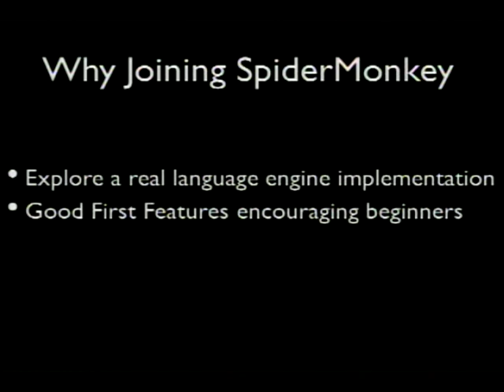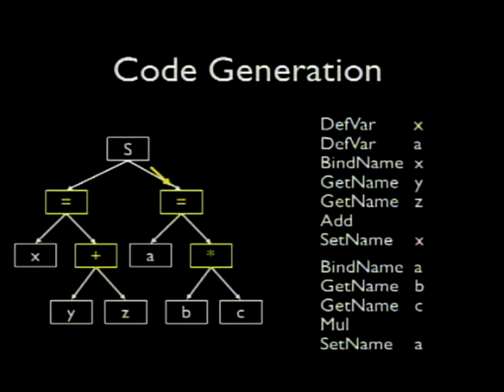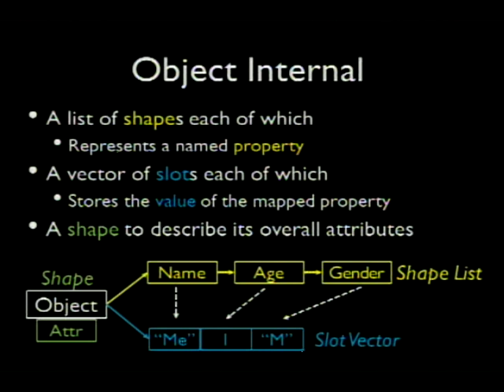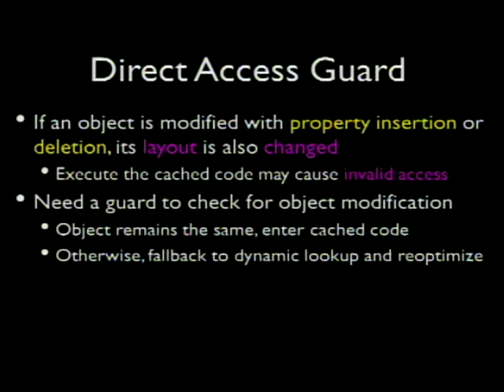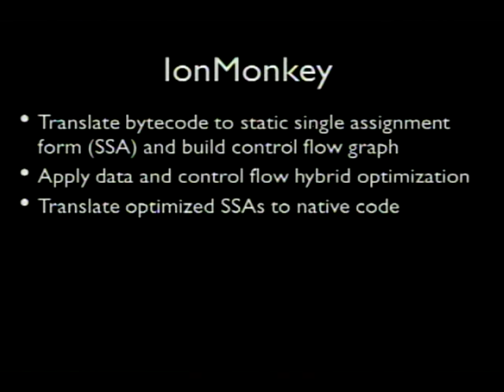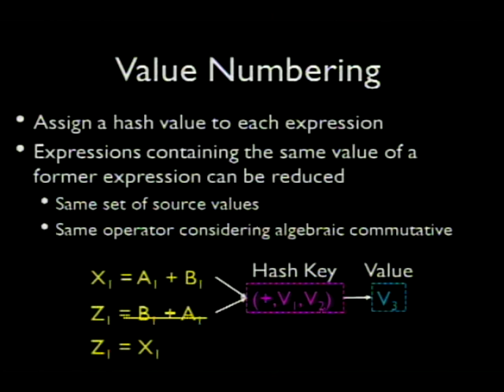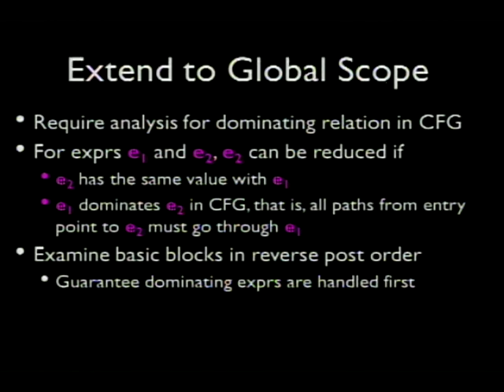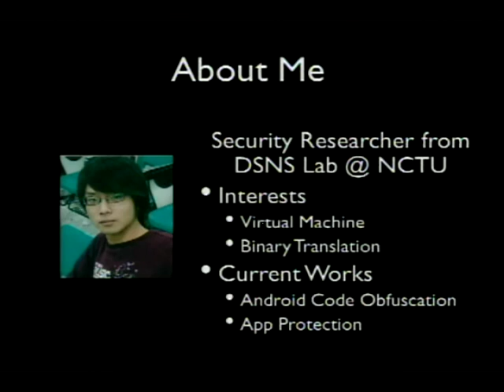2015 COSCUP Day 1 R0 07 A Beginner’s Journey to Mozilla SpiderMonky JS Engine 講者：ZSShen